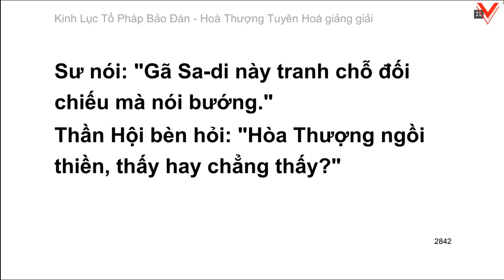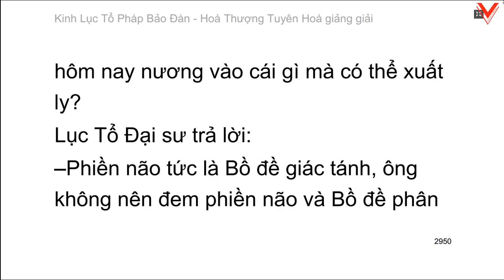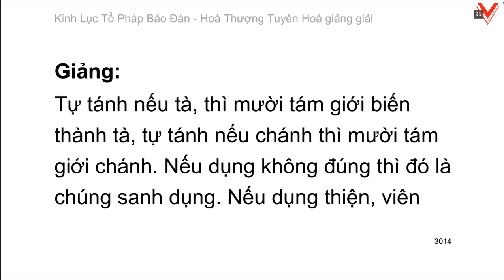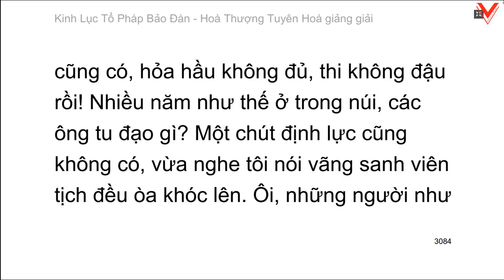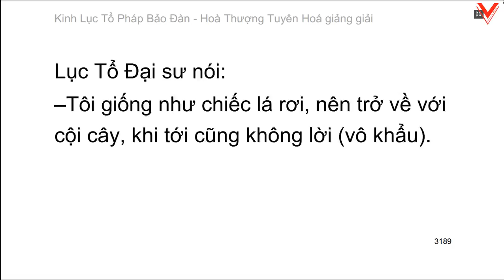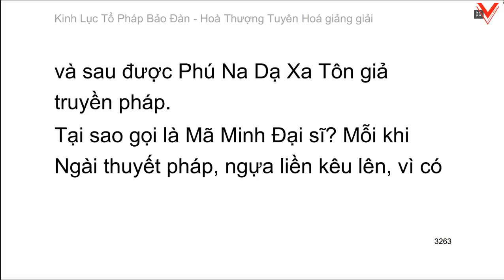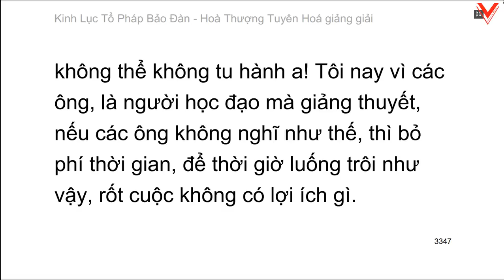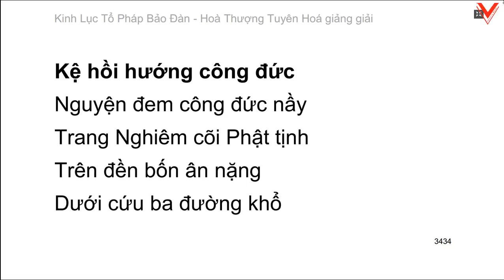Lục Tổ Pháp Bảo Đàn Kinh - 六祖法寶壇經 (tiếp theo) - HT. Tuyên Hoá giảng giải